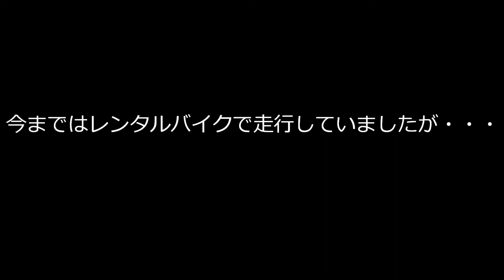ダートトラック走行10日目（GoProHD＋チェストマウント）/Dirt track practice day 10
新しくカメラを購入したので、撮影（今回の撮影モードは5）してみました。
コースは長野県下伊那郡松川町にある「オートパーククワ」です。
ダートトラックレースに出ている方（Ｗさん）が当日来ていて、色々とアドバイスをもらったり、後ろに付いて走行し、勉強させて頂きました。
バレンティーノ・ロッシやマルク・マルケスもトレーニングとして、ダートトラックをやっていますよ。